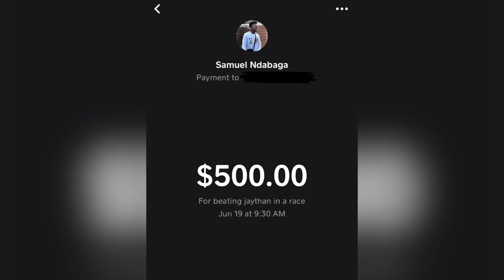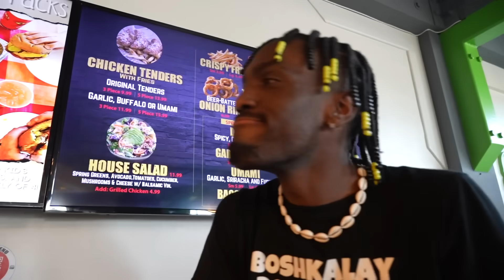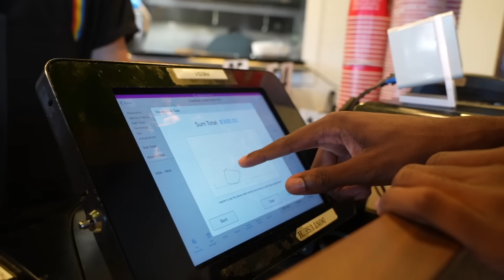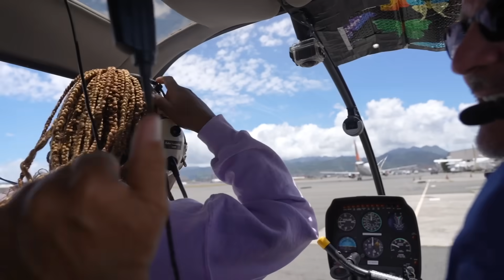Group Leader vs Angry Bot!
330 West 2nd St N